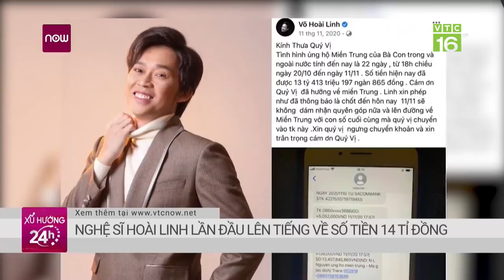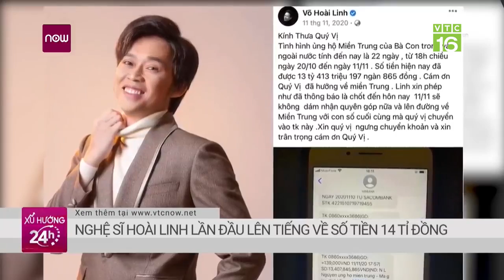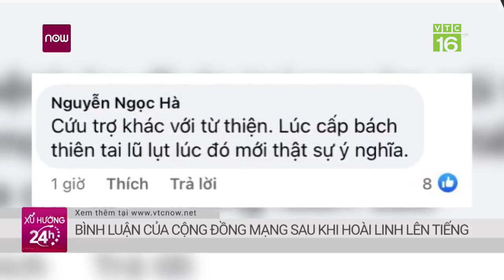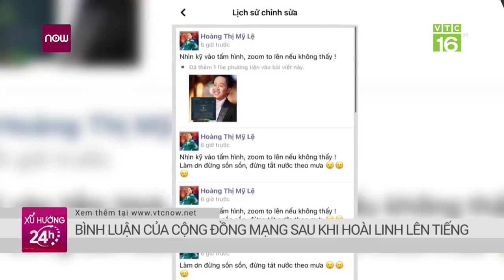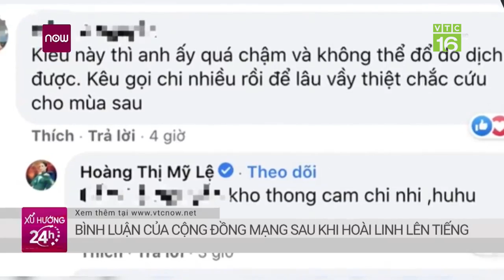Nghệ sỹ Hoài Linh giữ 14 tỷ, chậm làm từ thiện có trái pháp luật? | VTC16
VTC16 | Nghệ sỹ Hoài Linh đã nhận hơn 14 tỷ đồng cứu trợ miền Trung, nhưng để 6 tháng chưa chuyển tiền cho bà con, khiến dư luận đặt câu hỏi hành động này có vi phạm pháp luật?